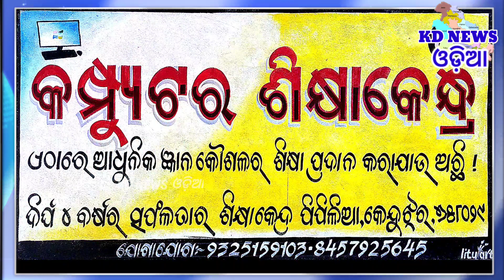ପାଟଣା:୨୩ ବର୍ଷ BJD ସରକାର ବିରୁଦ୍ଧରେ BJP ର ସତ୍ୟାଗ୍ରହ ।